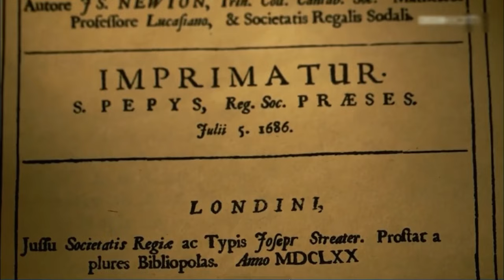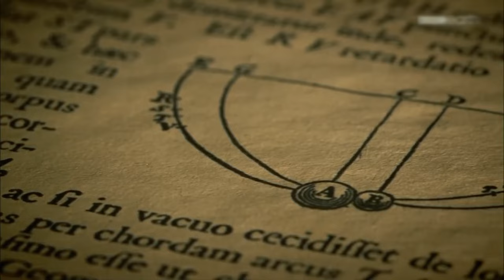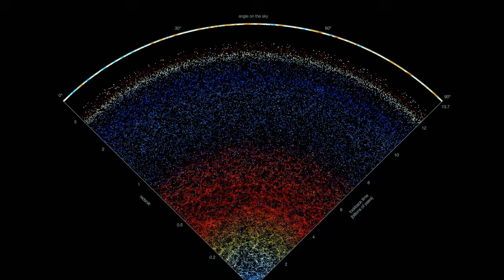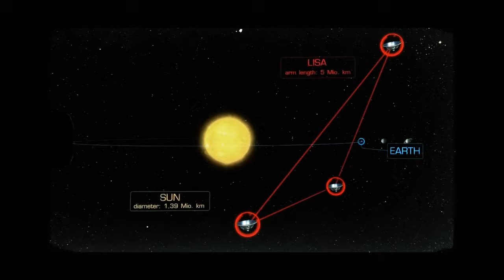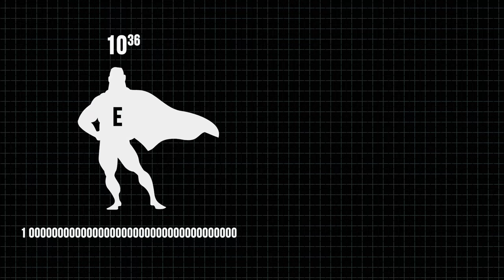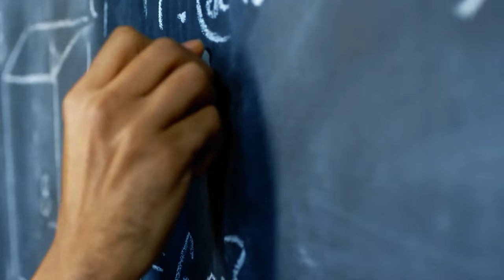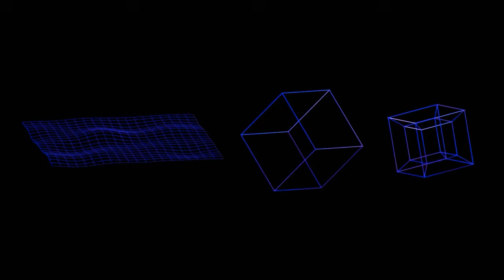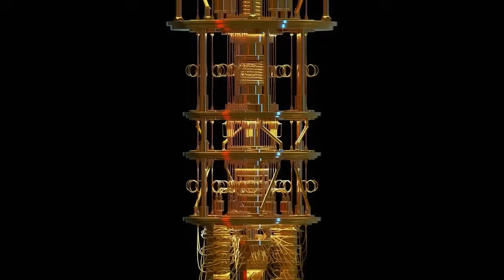為什么說引力不是一種力，破解了它就能讓我們無所不能？|引力|物理理論|銘感Dot